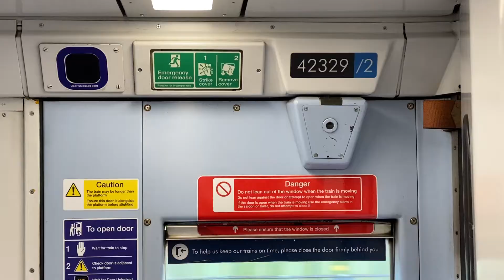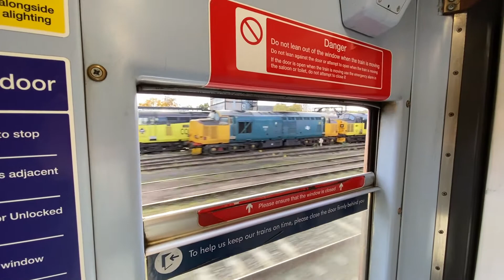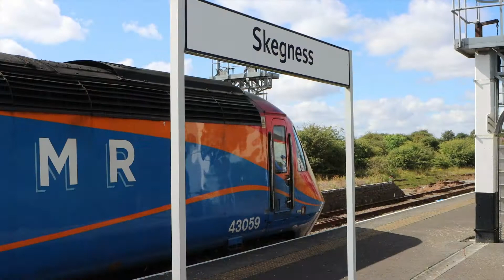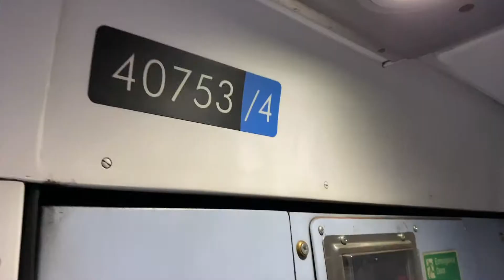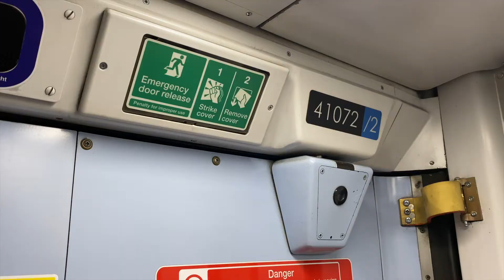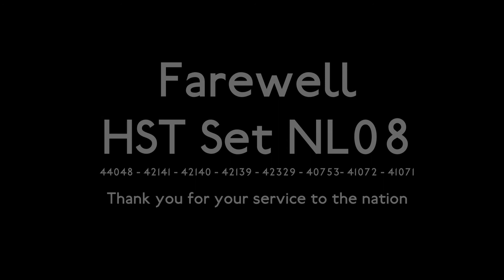InterCity 125 HST Set NL08 Farewell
In December 2020, High Speed Train set NL08, comprising 8 trailer carriages was withdrawn from service.   This video is a collection of videos shot in 2020 that feature set NL08 as a tribute to its service to the nation for over 40 years.  With thanks to Mr R Holliday for the use of some of his interior photos of the set.